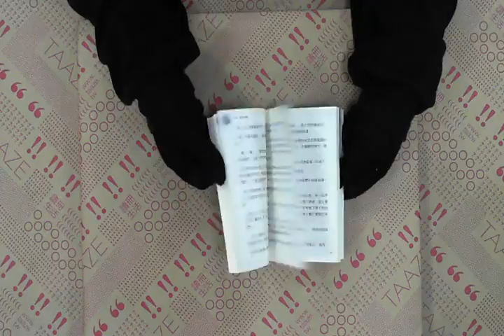TAAZE｜撿頭骨：惡鬼社區 二手書書況 9789862901960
TAAZE｜讀冊生活網路書店「撿頭骨：惡鬼社區」，找二手書請至